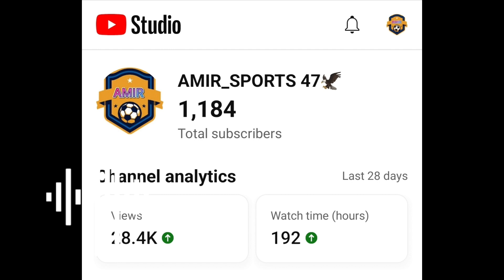Warar keena habeen nimo || Maxaa kacusub kooxdaada iyo kala ibsiga